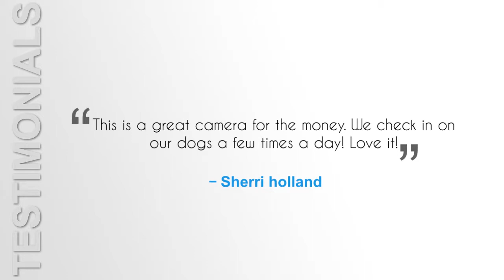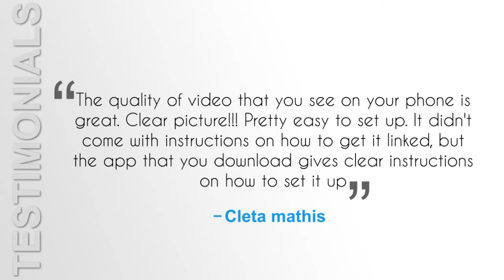Baby Monitor LeFun 720p Pan&Tilt Wireless Camera 1 0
- Please make sure to check this for more interesting information.